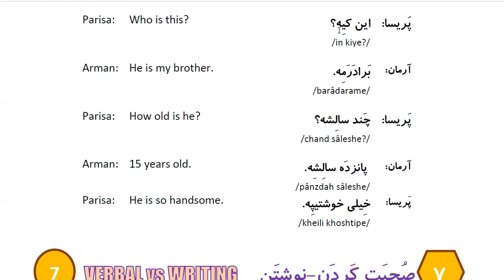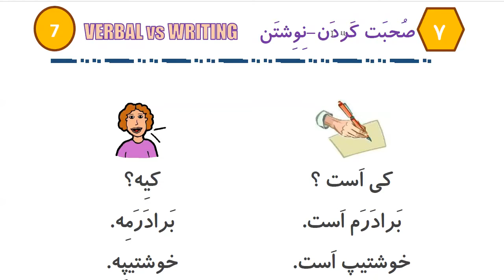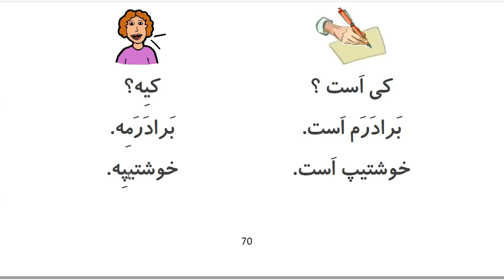Learn to Speak Persian FAST:For Beginners - Lesson 5- How old are you? - Part 4